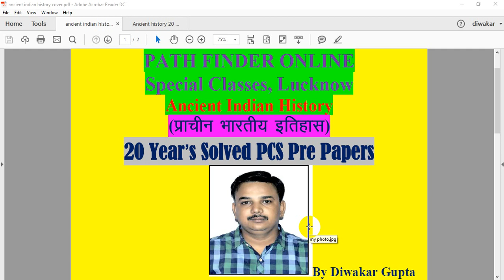Ancient and medieval history questions of 20 years UP PCS Pre and RO/ARO-2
प्राचीन एवं मध्यकालीन भारतीय ईतिहास के PCS Pre में पूछे गए २० वर्षो के प्रश्नोत्तर भाग १ (वर्ष 1995 से 1999)
Ancient and medieval history questions of 20 years UP PCS Pre and RO/ARO